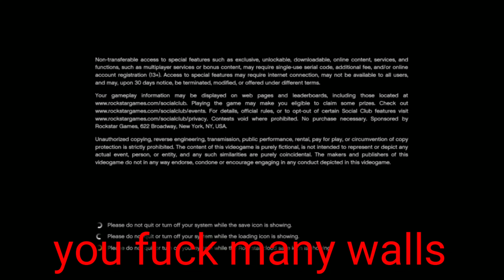The Cybertruck VS David Hasselhoff's Car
Kevin Gaming gets attacked by David Hasselhoff and his goons. Also in the meantime a Scottish man discovers the Tesla Cybertruck 20 years later